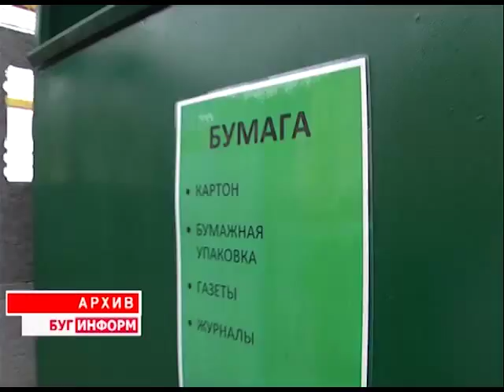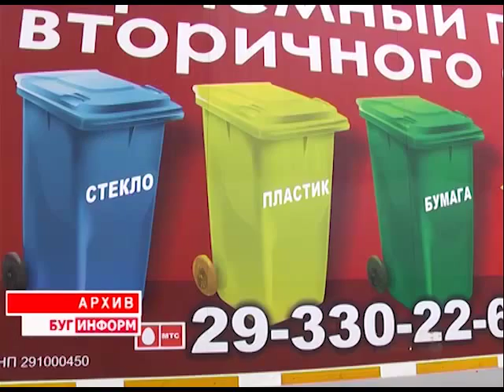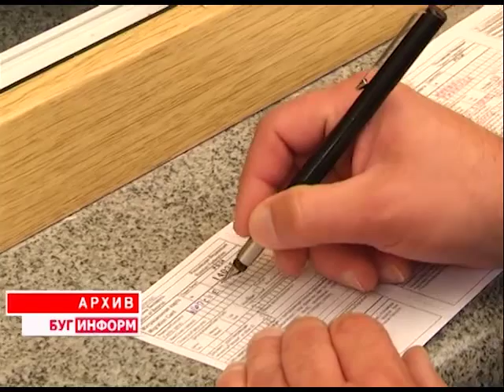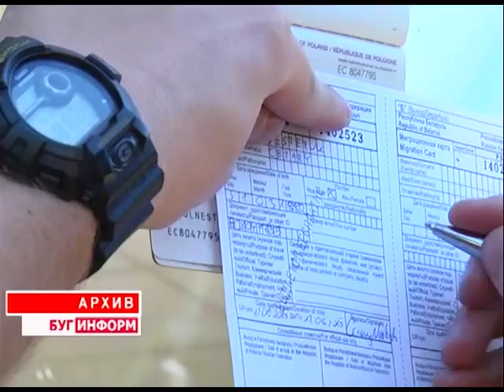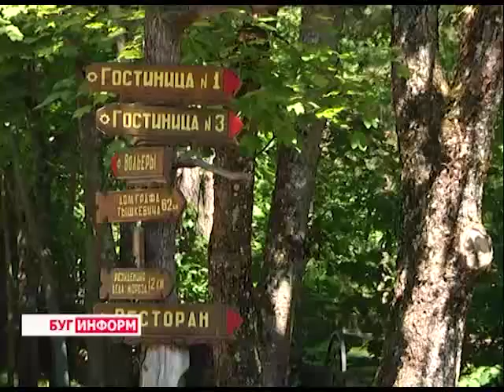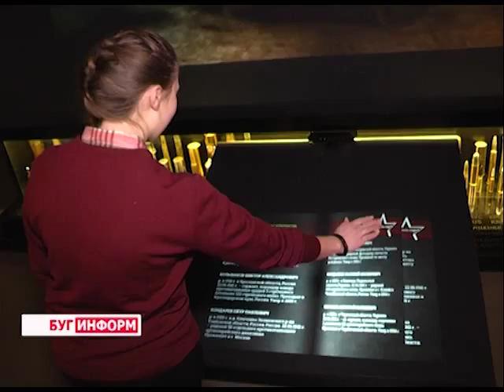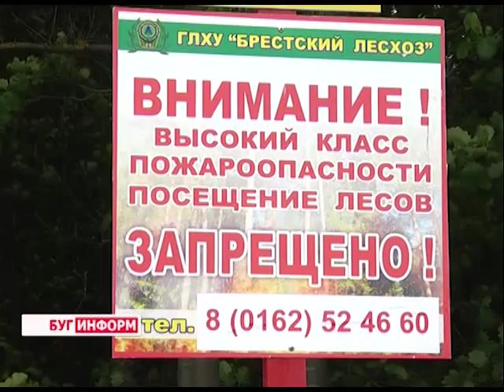2015-06-27 г. Брест. Итоги недели. Телекомпания Буг-ТВ.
Выездное заседание Брестского облисполкома в г. Кобрине:  сбор и переработка вторсырья; сокращение объемов незавершенного строительства. Журналист Л. Осмолович. Оператор Э. Бакунович
Круглый стол с участием туроператоров Брестской области и представителей Республики Польша, а также ведущих СМИ двух сторон диалога Журналист А. Ноздрин-Плотницкая. Оператор Э. Бакунович
МЧС:соблюдение противопожарной обстановки в регионах Брестчины на полях и сельхозпредприятиях. Журналист С. Бережная. Оператор Д. Хрущ
 Где и как правильно крутить «педали здоровья» - советы специалистов по правильному использованию велосипедов. Журналист А. Страпко. Оператор К. Липовик
День Молодежи в областном центре. Журналист С. Бережная
 Оператор Д. Хрущ